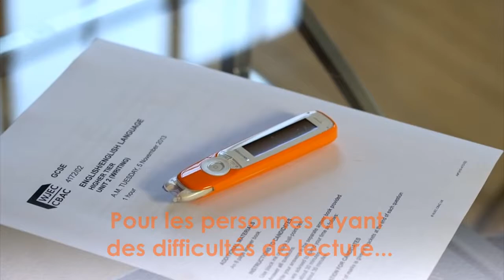C-Pen Exam Reader, Surlignez, écoutez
Pour tous ceux qui ont de la difficulté à lire, au
tout premier rang desquels les élèves
dyslexiques, Exam.Reader, le tout nouveau stylo
électronique de C.Pen, apporte une solution de
remédiation innovante et simple d’utilisation :
il suffit de surligner le texte, une ligne à la
fois ou à l’intérieur d’une ligne, et celui-ci
est instantanément reconnu, analysé par
reconnaissance optique de caractères, puis lu à
voix haute par une synthèse vocale de grande
qualité. Le texte s’entend par le haut-parleur
intégré au stylo ou, pour ne pas gêner ses
voisins, avec les écouteurs fournis. Plusieurs
lignes peuvent être ainsi mémorisées et lues
d’un seul trait, si c’est plus approprié. Des
paramétrages sont proposés, notamment celui
de la langue de prononciation (en français, ou
bien encore, pour l’apprentissage de langues
étrangères, en anglais, allemand, italien
espagnol) et celui de la vitesse de lecture. Le
stylo, léger, à la couleur orange appréciée, peut
être pris en main dès le plus jeune âge, par les
droitiers comme par les gauchers selon l’option
choisie. Exam.Reader permet donc à ses
utilisateurs de prendre aisément connaissance
et de comprendre des consignes, des questions
posées par écrit, et les textes divers qu’ils ont à
consulter, et ce quelle que soit leur habileté en
lecture. Utile et facile, Exam.Reader, stylo
lecteur et parleur d’un genre nouveau, favorise
ainsi l’autonomie et bâtit la confiance en soi.